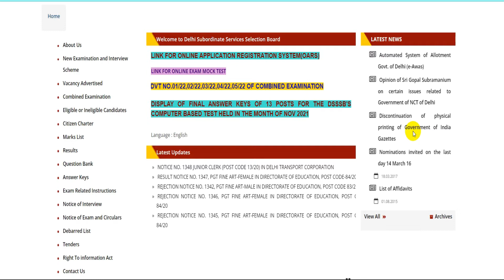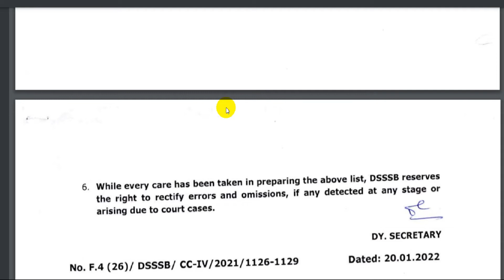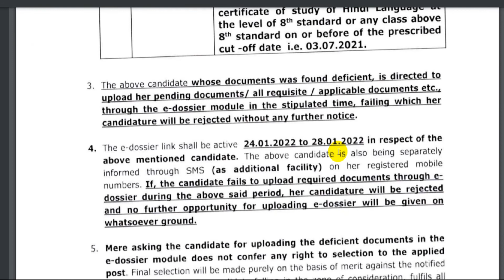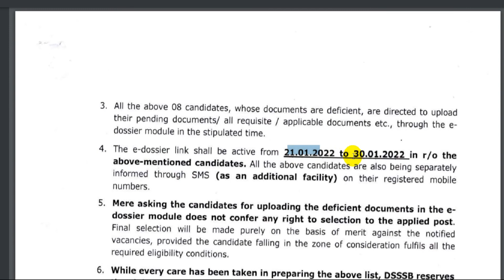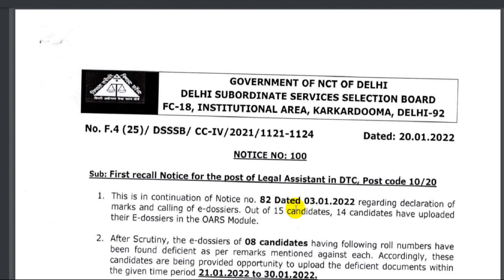DSSSB TEACHERS & OTHER RECRUITMENT से जुड़े 4 नए NOTICE | DSSSB LATEST UPDATE 2022 |EXAM/RESULT 2022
About me *

 🏷 TAGS-